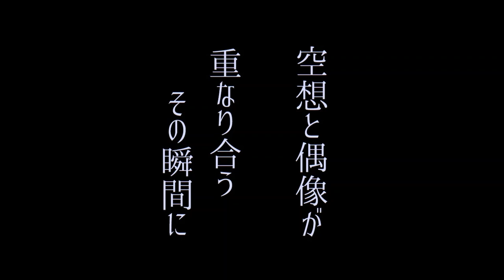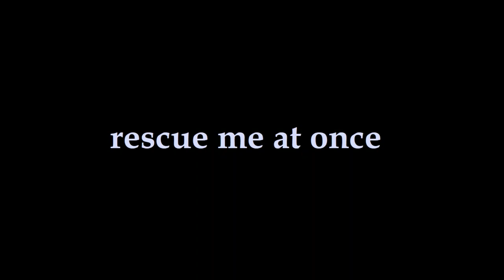【巡音ルカ】rescue me【オリジナル曲】【セルフカバー】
原曲：DECEMBER'S CHILDREN「rescue me」（1991年）
詞/曲：SUMIE (DECEMBER'S CHILDREN)

編曲：d_na
唄：巡音ルカV4X